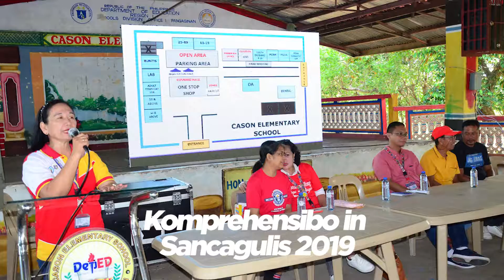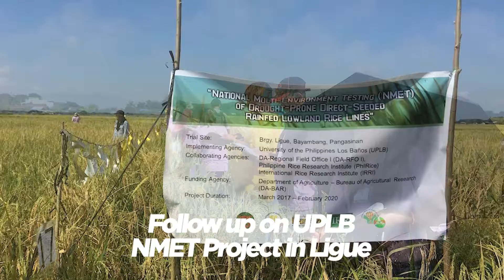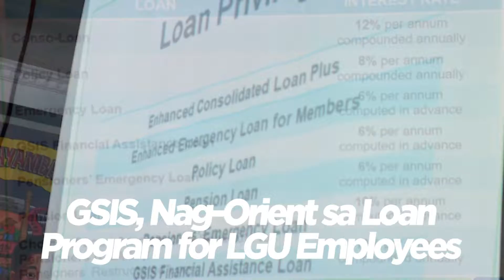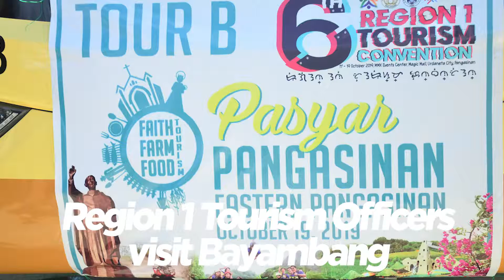OCTOBER 21 2019